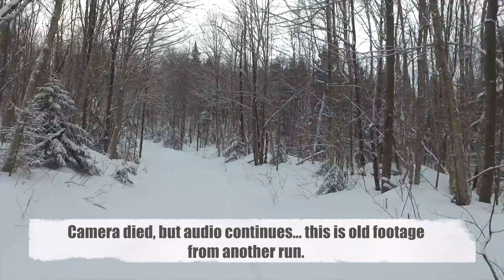Vegan For 20 Years - What I've Learned - Part 07 - Dealing with Trolls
Tim's Audiobooks:
In a few weeks, I'll be turning 50, and celebrating my 20th year of eating a vegan diet. What a long strange trip it's been. Over the next few weeks, I'll be making a series of videos, sharing what I've learned, and how things have changed for me... in this video I talk about dealing with the comments that come in from trolls and haters and how to deal with them. Should you respond to troll comments? Should you delete troll comments? Should you ignore troll comments? What is most compassionate way to deal with trolls?